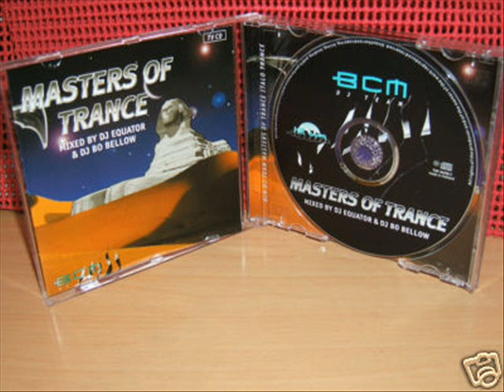Gate 3 - Lightforce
Till Dawn Records 1999

Masters of Trance
Track 10